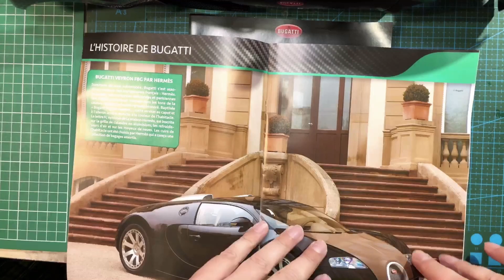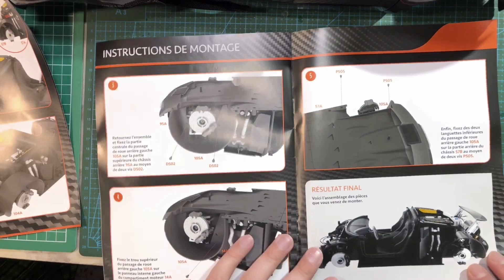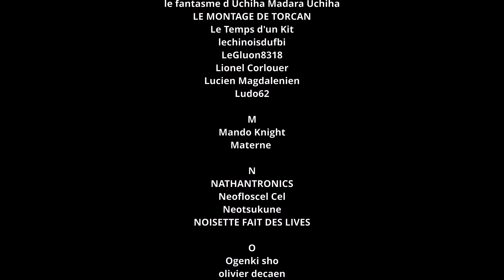Construisez la Bugatti VEYRON d'Altaya numero 103 104 ET 105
↓ Déroule la barre d'infos ↓

N'oubliez pas le code HILLMICK10 valable sur TOUTE la boutique !!

Colle 21
Me suivre

La boutique